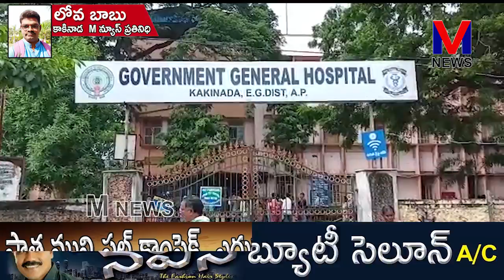కాకినాడ జిజిహెచ్ అవుట్ సోర్సింగ్ ఉద్యోగుల నిరసన కార్యక్రమం || M NEWS TELUGU